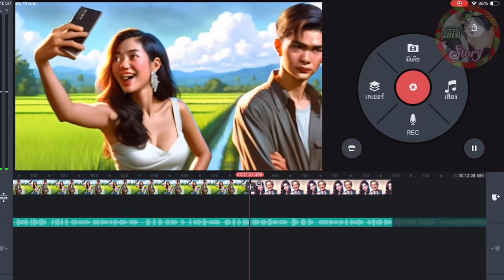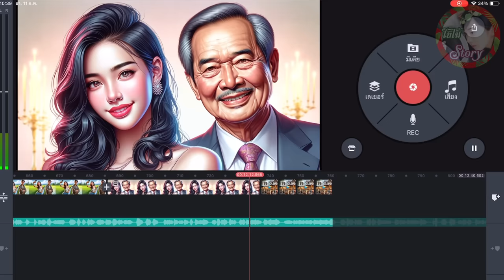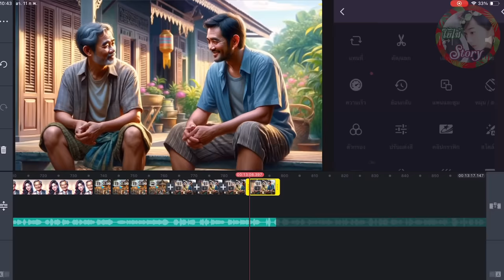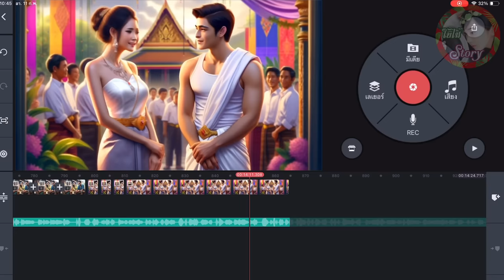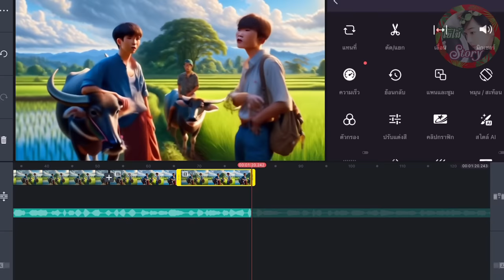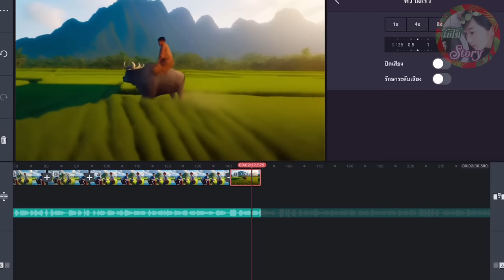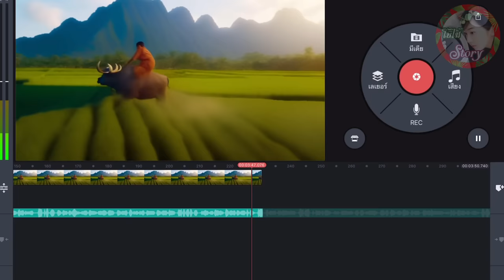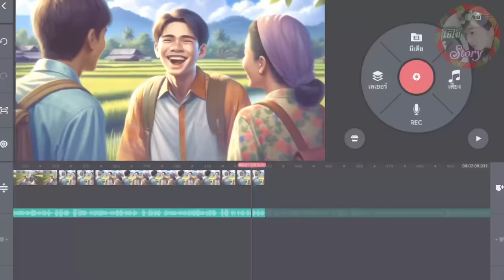เขยบ้านนอก | มีภาพเคลื่อนไหว | เมื่อนางร้ายปะทะกับหนุ่มบ้านนอก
เมื่อนางร้ายในจอ มาเจอกับหนุ่มเลี้ยงควาย อะไรจะเกิดขึ้น?

“เธอ!เธอ!หลบไป อ้าวเห้ยบอกให้หลบ!.นี่อยากตายรึไง!"

นนท์ได้ตะโกนบอกกับเธอ ไม่ทันการแล้ว เมื่อหญิงสาวไม่ได้สนใจเสียงเตือนของชายหนุ่มเลย นนท์ตัดสินใจ กระโดดลงจากหลังเจ้าทุย ก่อนที่เขาจะกระโจนขว้าสาวร่างบางให้ หลุดพ้นจากอันตราย

"ว๊าย!! อะไรกันเนี่ย!"

กุหลาบอยู่ในอ้อมกอด ของชายแปลกหน้า ทั้งเขาและเธอกลิ้งตกลงไปในคลองน้ำชลประทาน จนเปียกปอนไปทั้งตัว

"นี่นายทำอะไรของนาย! ฉันเปียกไปหมดแล้วเห็นมั้ย!"

"อ้าว นี่ฉันอุสาช่วยเธอนะ รู้งี้ปล่อยให้ควายขวิดซะก็ดี!"